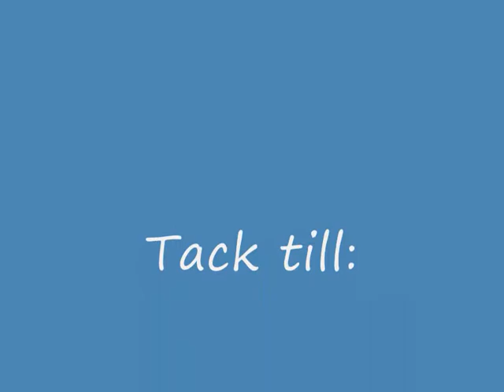Cruising Pogo UBU SWE-366 20090904-06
Långsegling med Mini Transat 650 Pogo 1, UBU, SWE-366. Rindö, Sandhamn, Svenska Björn, Söderarm, Rindö.